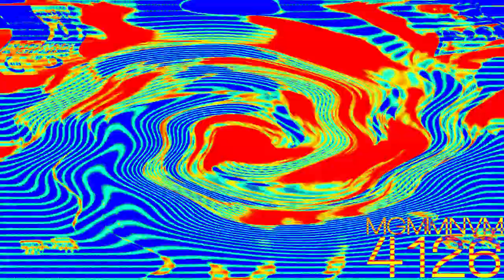Are you trying to make a Sister Sandwich? Oh my how lewd Csupo Effects Round 9 vs. Myself (9⁄14)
I'll do round 10 myself.

List:

53.0 DUH
Laughing
X is Space Earth Trippyness
String Of Flutes
BC/SL Combo
What Teh X
Ensemble Effect 16.0
NES Module 1.0
Rewind Major V2
X in a Really Bad Dream
10.0 Teal Flyer
SeaSkyFlangedSawChorded

and all the MGMMNVM4126 Logos